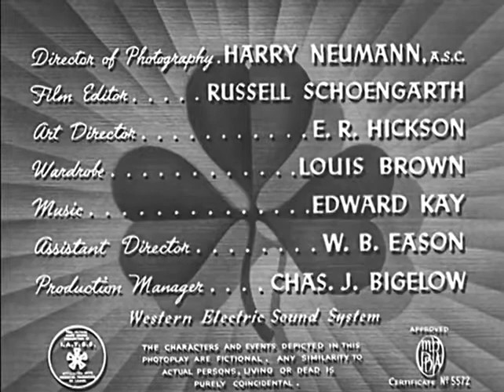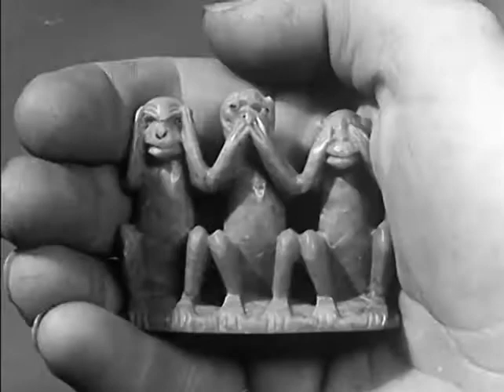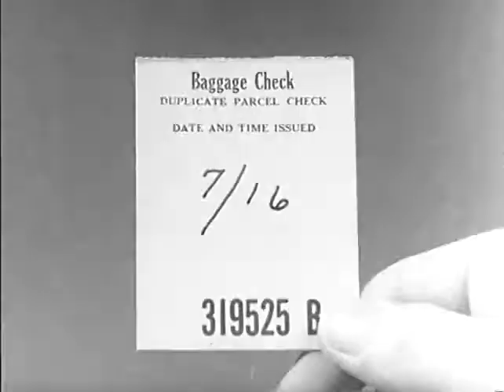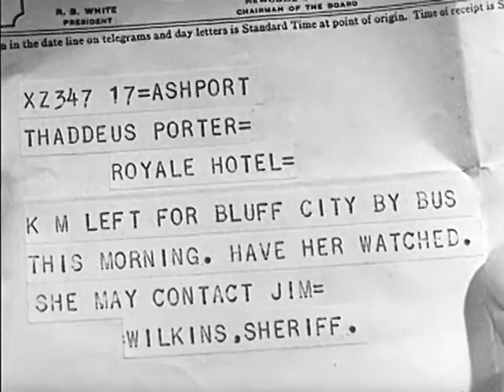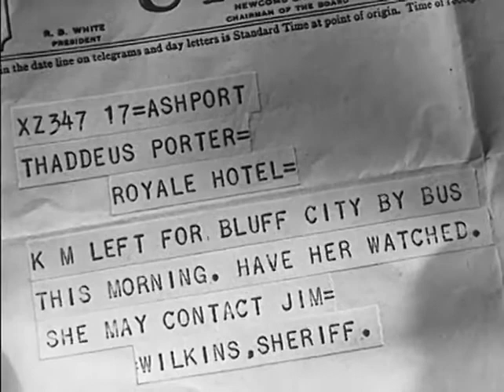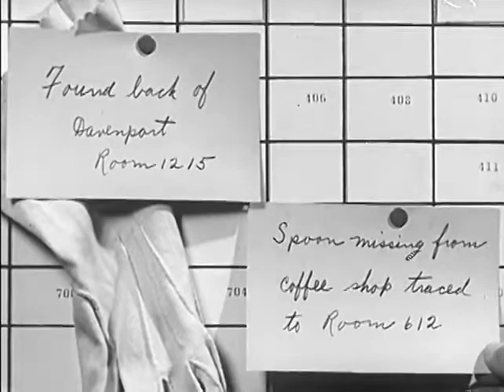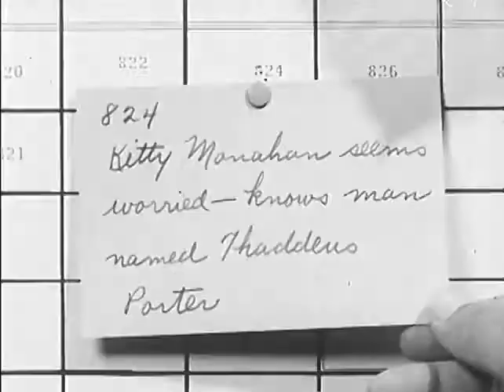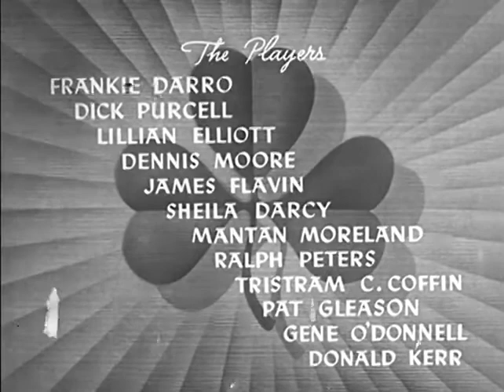Irish Luck 1939 MANTAN MORELAND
Buzzy O'Brien is a bellhop in a hotel where a guest is murdered. The police blame Kitty Monahan and Buzzy succeeds in helping her escape and hides her at his home with his mother.

Writers: Mary McCarthy (screenplay), Charles M. Brown (story "Death Hops the Bells") (as Charles Molyneux Brown)